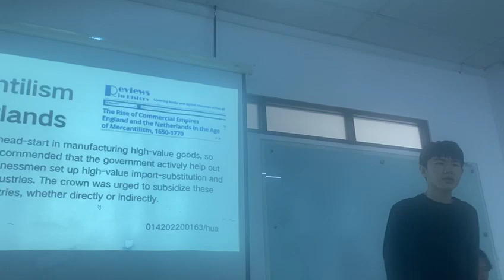Jin Rui Hua_014202200163_IB2 20232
Subject: International Economics

Regards,
Students of Management International Business Class 2
M MGT-2022-IB2